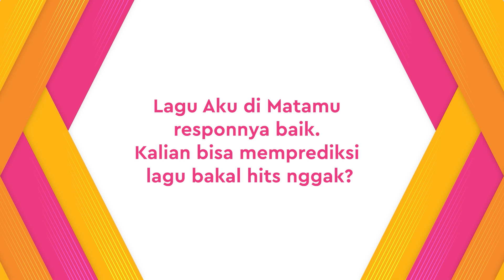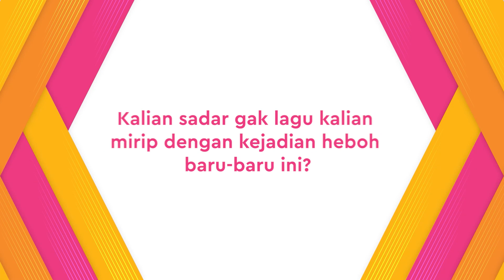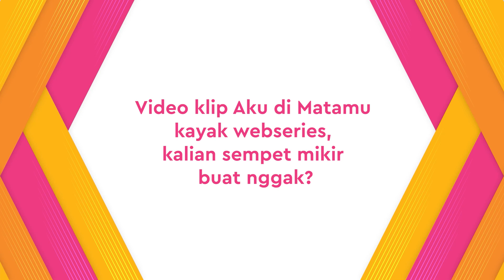Interview Armada, Banyak Fakta Tentang ‘Aku di Matamu’ Terungkap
KAPANLAGI.COM - Armada baru-baru ini merilis lagu Aku di Matamu. Lagu tersebut juga dirilis dalam Bahasa Korea. Dan ternyata, 2 personel Armada, Andit dan Mai juga dengerin K-Pop. Simak deh wawancara KapanLagi bareng mereka!